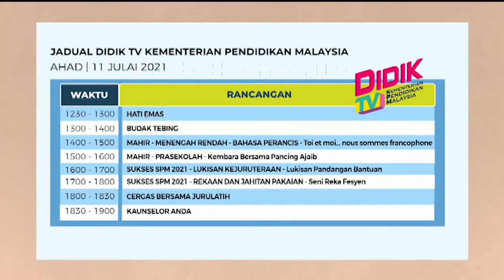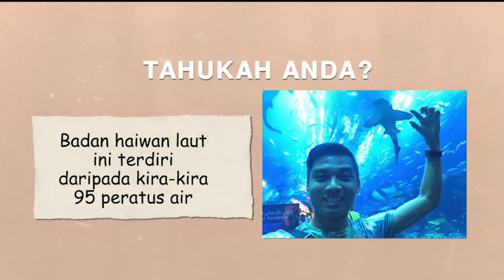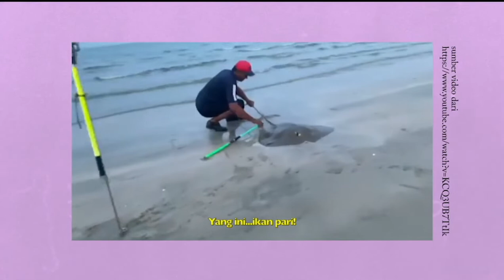DidikTV Mahir Ep 243 Kembara Bersama Pancing Ajaib